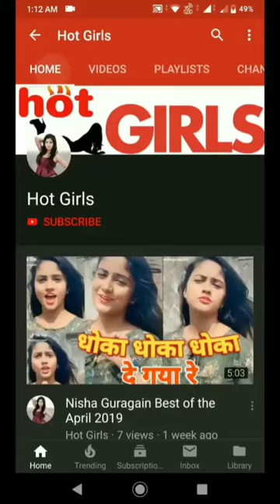Indurikar Maharaj VS Bhau Kadam Best Acting Gayatri Korpe Official